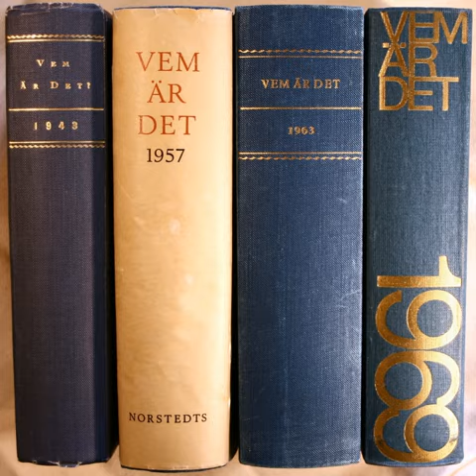Women in World History | Wikipedia audio article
00:00:55 1 See also

- Socrates

SUMMARY
Women in World History: A Biographical Encyclopedia is a 16-volume reference work of biographies of notable women. It includes biographies of around 10,000 women, and also includes genealogical charts of noble families and some joint entries about multiple women (such as "Astronauts: Women in Space"). The work covers women from all works of life, including all nationalities, and particularly women whose lives are not well documented in other works.After nine years of work, the encyclopedia was published in 1999, under the editorship of Anne Commire. There were over 300 contributors. It won the 2001 Dartmouth Medal for outstanding reference works from the American Library Association.